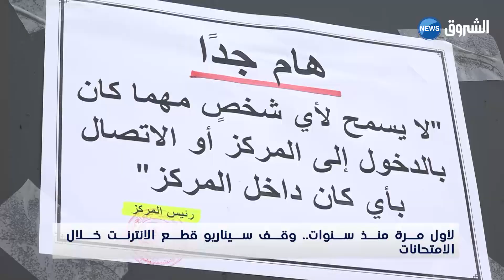لاول مرة منذ سنوات .. وقف سيناريو قطع الانترنت خلال الامتحان